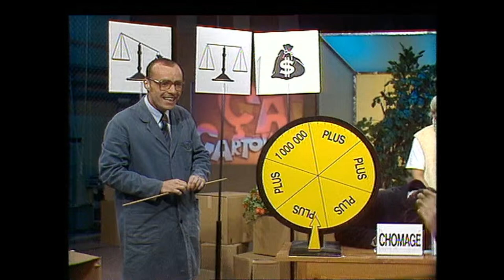Hans-Peter Zweifel, Professeur Ackermann, ça cartonne Henri Salvador